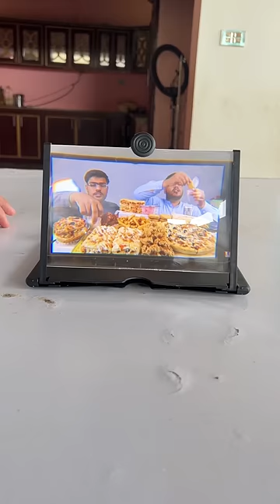mobile screen to TV screen converter Device Review